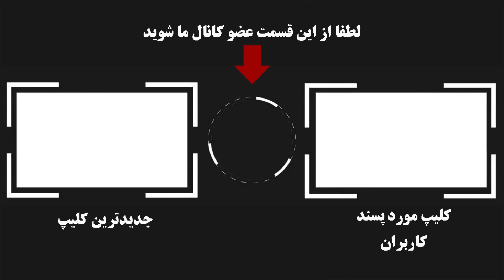لامبورگینی سواری سید جواد هاشمی: ببینید آدم پولدار چه حالی دارند!!!